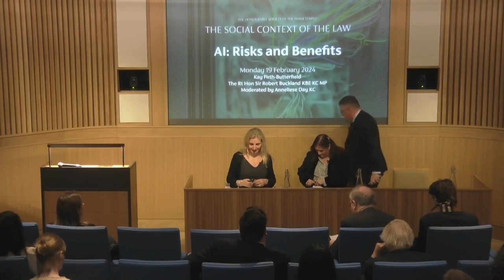AI: Risks and Benefits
The Inner Temple Social Context of the Law discussion with Kay Firth-Butterfield (Lawyer, professor, author, CEO of Good Tech Advisory and Inner Temple Bencher) and The Rt Hon Sir Robert Buckland KBE KC MP (Senior Fellow at Harvard Kennedy School (AI and Justice), Lord Chancellor and Justice Secretary 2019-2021, Solicitor General 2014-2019, Inner Temple Bencher)

Moderator: Anneliese Day KC (Fountain Court and Inner Temple Bencher)

Introduced by: Sir Geoffrey Nice KC (Gresham Professor of Law 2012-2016, co-founder Geoffrey Nice Foundation 2014 and Inner Temple Bencher).